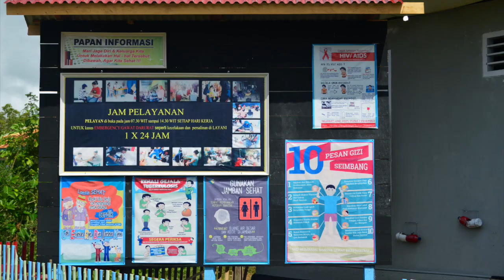Puskesmas Gane Dalam Halmahera Selatan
Puskesmas Gane Dalam Halmahera Selatan Maluku Utara, tempatnya bagus dan keren...apalagi kalau sambung ke Kepulauan Widi